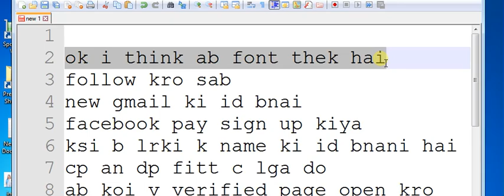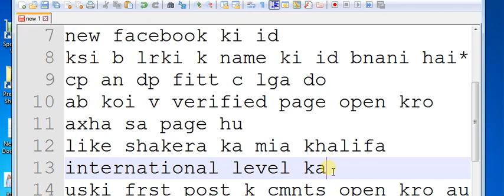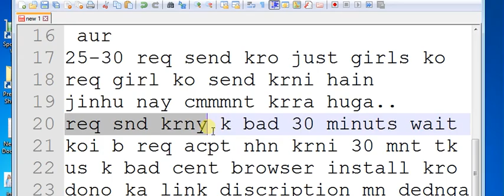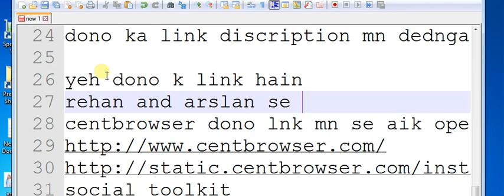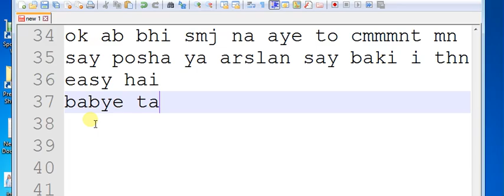how to get a fb viral id in 5 minutes part2